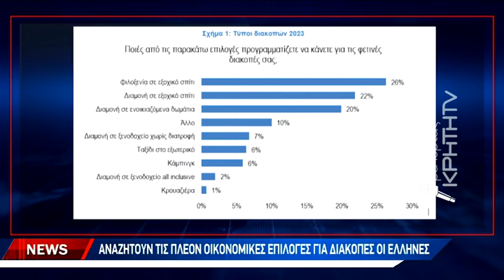Αναζητούν τις πλέον οικονομικές επιλογές για διακοπές οι Έλληνες